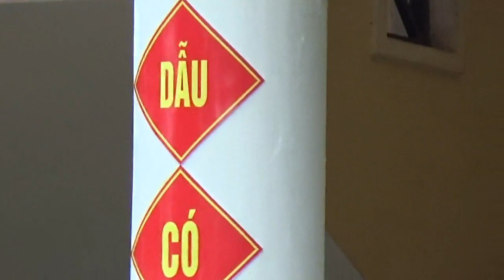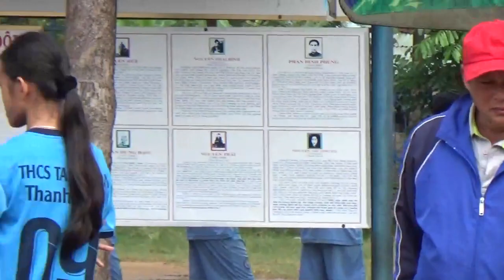CƯỜNG VLOG BÁN KẾT NỮ THCS TAM QUAN VS TAM